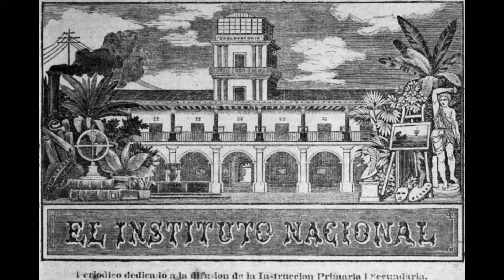16 de junio de 1900 Estrada Cabrera militariza institutos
Enfrentado a muchos enemigos internos y externos, el presidente de Guatemala, licenciado Manuel Estrada Cabrera impone servicio militar obligatorio y militariza los institutos de educación media.